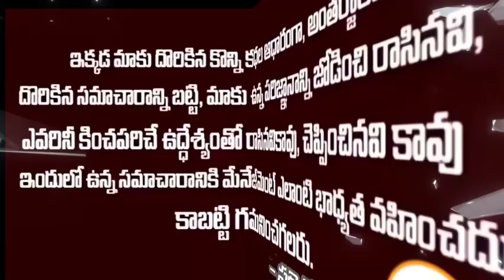ఉత్తర భారత్ లో వర్ష బీభత్సం.. రెడ్ అలర్ట్ జారీ...ఉత్తర భారతాన్ని ఎడతెరపిలేని వర్షాలు అతలాకుతలం !!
ఉత్తర భారత్ లో వర్ష బీభత్సం.. రెడ్ అలర్ట్ జారీ...
ఉత్తర భారతాన్ని ఎడతెరపిలేని వర్షాలు అతలాకుతలం!!